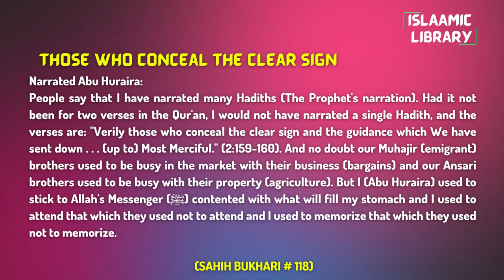Surah Nisa Ayah 38-41 Tafseer in English by Dr. Israr Ahmed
Narrated Abu Huraira:
People say that I have narrated many Hadiths (The Prophet's narration). Had it not been for two verses in the Qur'an, I would not have narrated a single Hadith, and the verses are: "Verily those who conceal the clear sign and the guidance which We have sent down . . . (up to) Most Merciful." (2:159-160). And no doubt our Muhajir (emigrant) brothers used to be busy in the market with their business (bargains) and our Ansari brothers used to be busy with their property (agriculture). But I (Abu Huraira) used to stick to Allah's Messenger (ﷺ) contented with what will fill my stomach and I used to attend that which they used not to attend and I used to memorize that which they used not to memorize.